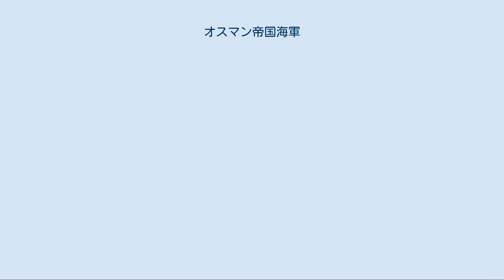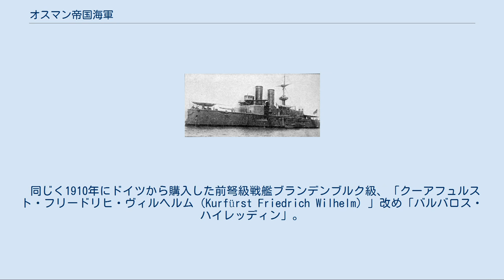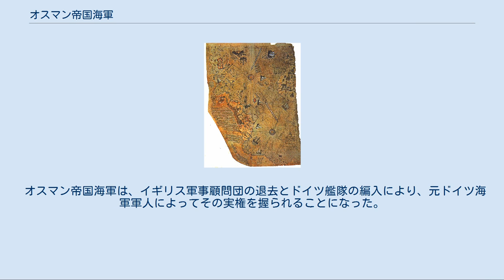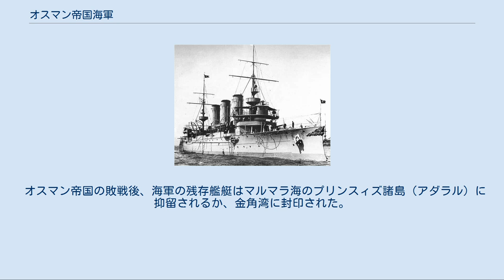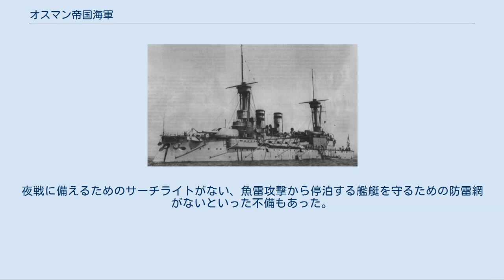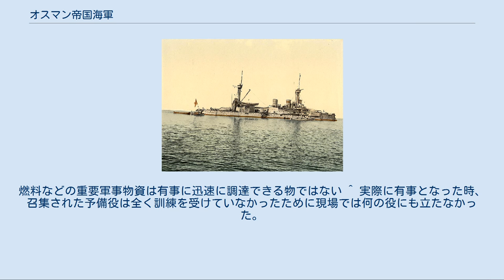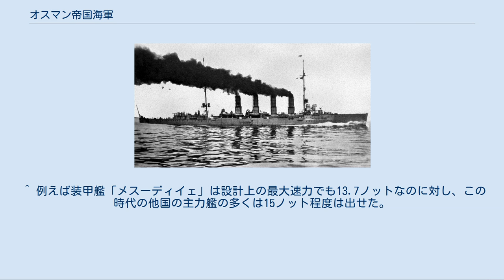オスマン帝国海軍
オスマン帝国海軍（オスマンていこくかいぐん）は、オスマン帝国の保有していた海軍である。
オスマン帝国の地中海などへの進出に活躍し、最盛期の16世紀頃にはヴェネツィア共和国などと並ぶ地中海の一大海上勢力だった。
帝国の衰えとともに劣勢となり、ロシア帝国やギリシャの海軍に敗北を繰り返した。
トルコ革命後はトルコ共和国の海軍として承継された。
 1499年のゾンチオの海戦。
 オスマン帝国の海軍は、13世紀末から14世紀初めに誕生した。
1308年にマルマラ海のイムラル島を占領したことが、その最初の成果とされている。
14世紀中ごろにはボスポラス海峡とダーダネルス海峡周辺の制海権を握った。
そしてヴェネツィア共和国などの艦隊としばしば交戦するようになった。
 オスマン帝国の領土拡張とともに、15世紀にはその海上勢力も黒海やバルカン半島沿岸に広がった。
コンスタンティノープル攻略戦では、コンスタンティノープルの海上封鎖をしたほか、軍船の陸上移動により金角湾侵入を実現したことで知られる。
15世紀半ば以降ヨーロッパでは艦隊に大砲を搭載するようになったが1499年にヴェネツィア艦隊を破ったゾンキオの海戦は、海戦で大砲を本格的に使用した最初の例であると考えられている（船から大砲の使用例に関しては前年にバスコダガマの遠征時の記録がある）。
 1538年のプレヴェザの海戦。
 16世紀にスレイマン1世が北アフリカなどへの領土拡大を進めると、オスマン帝国海軍も地中海でさらに勢力を強めた。
1522年にはロドス島に上陸して占領し、1533年には北アフリカの大海賊バルバロス・ハイレッディンを帰順させた。
1538年のプレヴェザの海戦では、ハイレッディンの指揮するオスマン艦隊がスペイン・ヴェネツィア連合艦隊を撃破して、地中海全域の制海権を握るに至った。
1560年のジェルバ島の戦いでも、オスマン艦隊は、スペイン・ヴェネツィア連合艦隊のガレー船30隻を撃沈する大勝利を収めた。
その後、1571年のレパントの海戦ではオスマン艦隊が逆に大敗したものの、わずか半年で同規模の艦隊を再建し、なおもオスマン帝国海軍は東地中海の一大勢力として君臨した。
 ピーリー・レイースの地図。
 また16世紀から17世紀には、黒海・地中海以外にもオスマン帝国の海上勢力は広まっていた。
紅海やアラビア海では、ポルトガルなどの艦隊と貿易拠点をめぐって海戦を行った。
大西洋にも進出し、一時はカナリア諸島を占領したり、傘下の海賊勢力が北欧沿岸を襲ったりした。
スレイマン1世は、アチェ王国（現在のインドネシアの一部）のスルタンであるアラー・ウッディーンの要請に応じて、マラッカ海峡まで艦隊を派遣した。
16世紀にオスマン帝国海軍の提督であったピーリー・レイースが作成した世界地図は現在も保存されている。
 戦列艦「マフムディイェ」。
全長62mで砲128門を有した。
 1853年のシノープの海戦。
 18世紀にはオスマン帝国海軍は停滞期に入った。
ヴェネツィアとの戦争では若干の成果を収めたものの、1768年に勃発したロシアとの戦争では、1770年のチェシメの海戦で壊滅的敗北を喫した。
1787年にふたたび起きたロシアとの戦争でも、オスマン海軍は、ロシア黒海艦隊に敗北してしまった。
1820年代のギリシャ独立戦争では、弱体なギリシャ海軍にすら、火船戦術で翻弄された。
特にギリシャ独立戦争中のナヴァリノの海戦では、近代化の進んだヨーロッパ列強海軍との実力差が大きく表れてしまった。
 そこで、イギリスなどの援助を受けて大規模な海軍軍備の増強が図られた。
1829年には当時世界最大の戦列艦「マフムディイェ」を竣工させ、タンジマートの一環としても大量建艦を進めた。
特に第32代スルタンのアブデュルアズィズは装甲艦に魅せられて海軍拡張を進め、その治世末期の1875年にはオスマン帝国海軍は装甲艦21隻、その他173隻を有する世界第三位の規模に達した。
しかし、海軍技術発展が著しい時期で軍艦の旧式化が早かったこと、中古艦の輸入も多かったことなどから、艦船数の増加に比べて戦力は向上しなかった。
例えばクリミア戦争中のシノープの海戦では、旧式な帆船のオスマン艦隊は、蒸気船主体のロシア艦隊に一方的に全滅させられてしまった。
 人的側面でも、外国人への依存度が高いという問題があった。
軍艦の機関員や航海士にはイギリスからの「お雇い外国人」が充てられており、イギリス人の機関長と航海長が実務を担っていた...